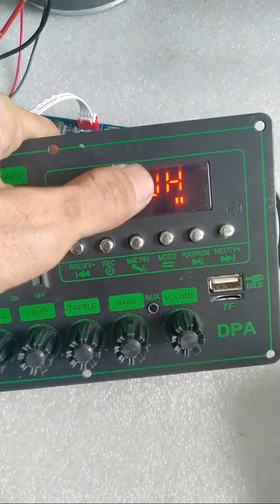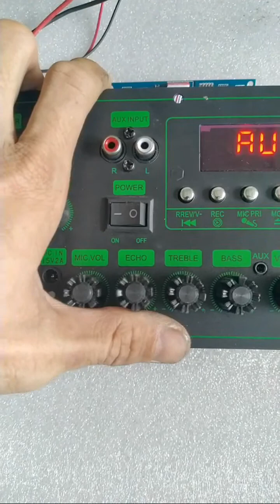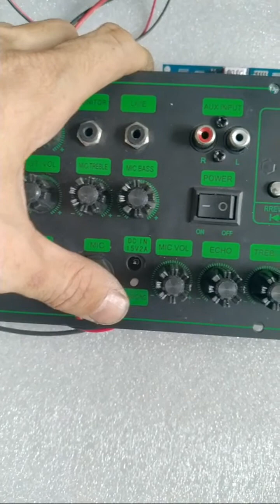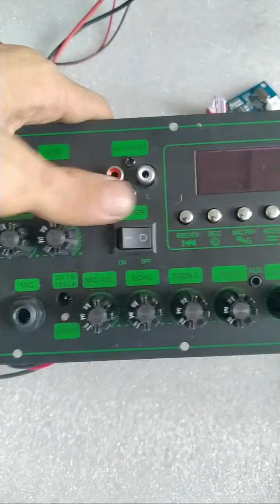MẠCH LOA KÉO CS8673E LIVESTREM DSP CHỐNG HÚ CÓ BASS TREBLE MIC KARAOKE CỰC MƯỢT